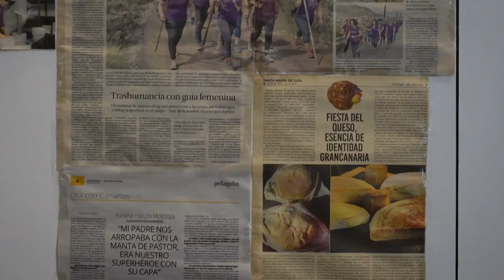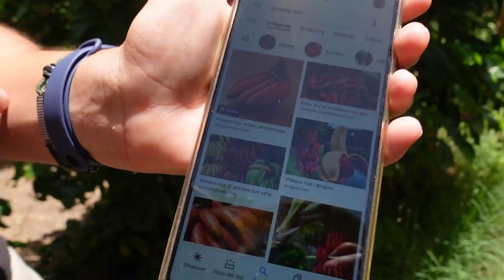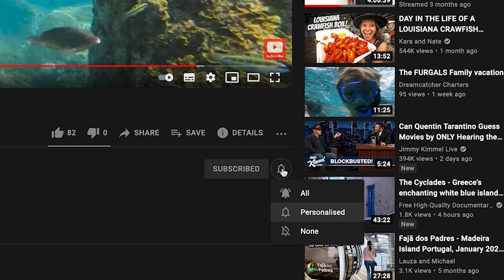Local Flower Cheese and Europe's only Coffee plantation on Gran Canaria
Vlog 72 | travelcouple digitalnomad canaryislands spain | Filmed June, 12th 2021

00:00 Intro
00:24 La bodega de Guía - Santa María de Guía
03:02 Driving to "El Valle de Agaete"
03:24 Arriving at Cafe Platinium
04:10 Coffee plantation tour
10:54 Coffee tasting
17:44 Coffee roasting
22:18 Ending day in Telde

❤️ Sharing is the ultimate social love. Share our videos in whatever virtual corner of the internet you hang out at